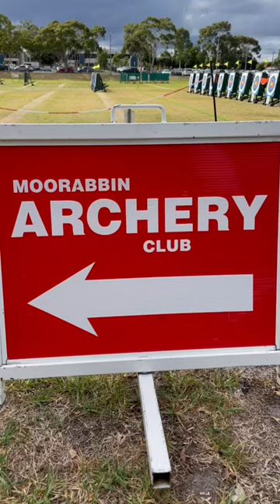Moomba Short Range Tournament 2023 Moorabbin Archery Club